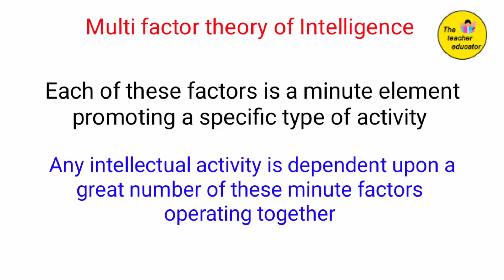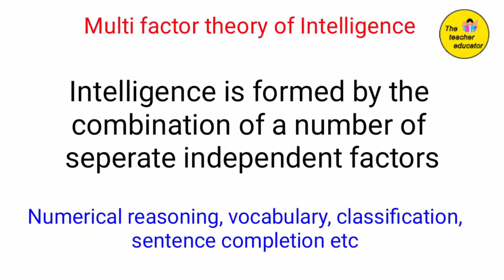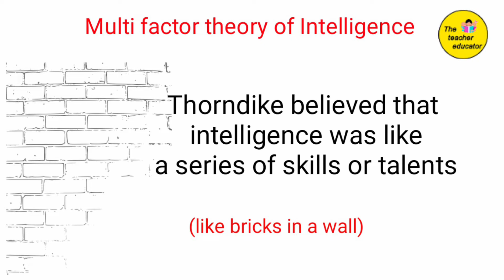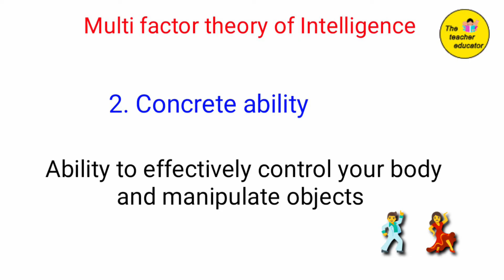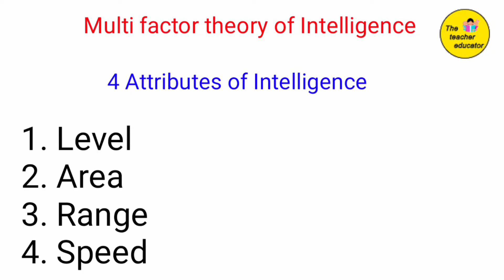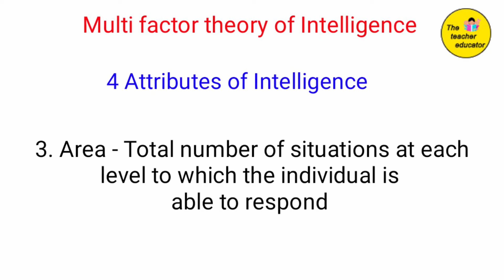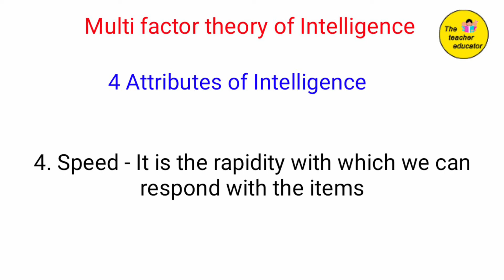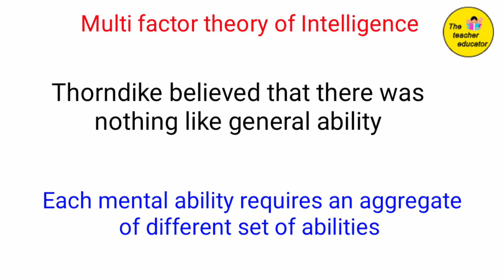Multi factor theory of Intelligence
Multi factor theory of Intelligence is suggested by E L Thorndike

Two factor theory of intelligence
was developed by Charles Spearman
using the statistical techniques of
factor analysis. According to him intelligence is composed of mainly two factors:

1.a general factor
general intelligence (g)സാമാന്യ ഘടകം
2.a specific factor (s)വിശിഷ്ട ഘടകം
specific intelligence

Classification of Intelligence and IQ